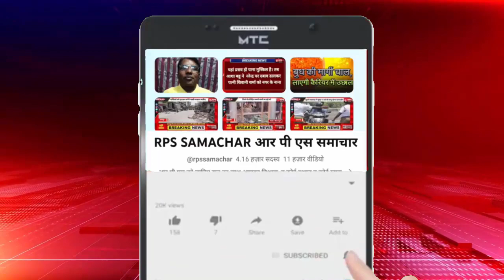वर्ष 2047 तक विकसित भारत कैसा हो संकल्प पत्र के जरिए मोदी सरकार को सीधा सुझाव दे सकते हैं।